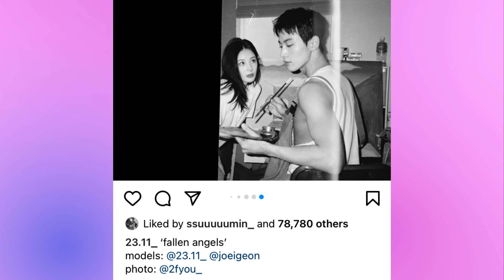Eden 2 cast members, Lana and Egeon dating updates after choosing someone else on the show.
Do you believe the entire show or just the ending was scripted? Or do you suppose Egeon said it just to get Lana back? I heard Dohyun and Summin's posted on their Instagram sites that the show was 100% authentic. What are your thoughts? Leave your ideas in the comments section.